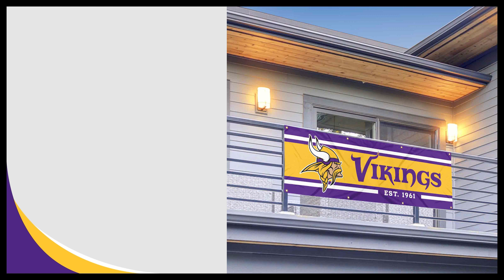Minnesota Vikings 2x6 Banner